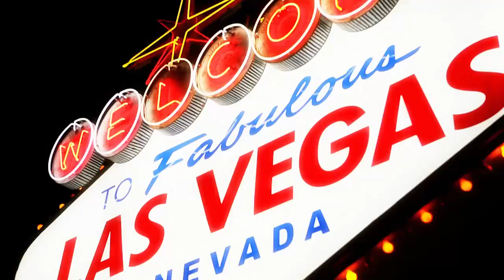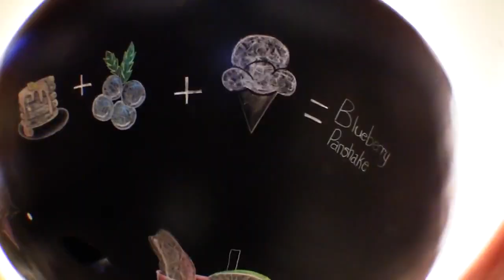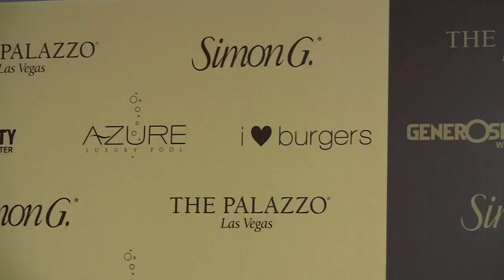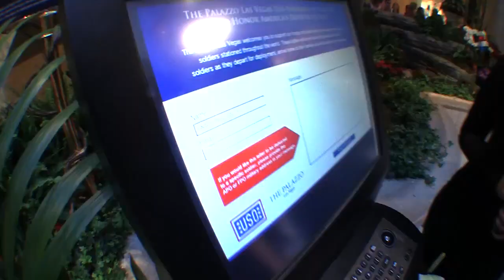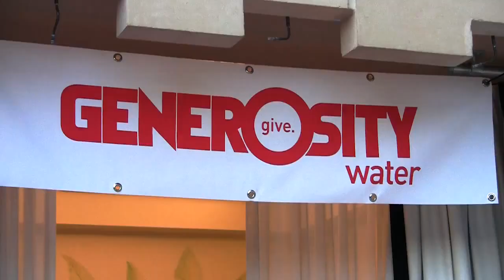My First Time on the Red Carpet! - Las Vegas Palazzo -itsJudyTime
The Event We Attended was put on by:
Simon G Jewelry Designer Engagement Rings & Fashion Jewelry

The YouTube Guy you see in this Video :)

Video By:
Sean Cannell

Celebrities on the Red Carpet:
Simon G

Adam Crisafulli
Exec. Chef, I Love Burgers

Jordan Wagner
Exec. Director, Generosity Water

Tim Urban
Singer, American Idol

Rick "The Spotter" Harrison & Austin "Chumlee" Russell
History Channel's "Pawn Stars"

Teri Hatcher
 Actress: Desperate Housewives

America Ferrera
Actress, "Ugly Betty"

Marc Bouwer
Fashion Designer

Jamie King
Actress, "My Generation"

George Kotsiopoulos
Host, "Fashion Police"

Gavin Rossdale
Performer

Lisa Rinna
Actress, "Days of Our Lives"

Shaun Sipos
Actor, "Life Unexpected"

Raven-Symoné
Actress, "That's So Raven"

Tori Spelling & Dean McDermott
TV personalities, "Tori & Dean